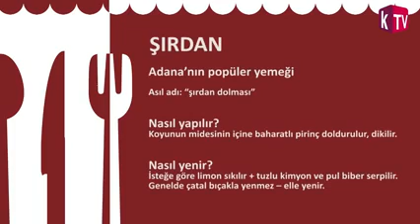sirdan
Yabancılara Adana mutfağından şırdanı tattırdık, bakın nasıl bir tepkiyle karşılaştık :)
Watch foreigners react to a local Adana dish called ''şırdan'' :)